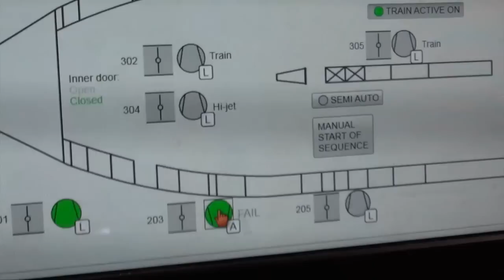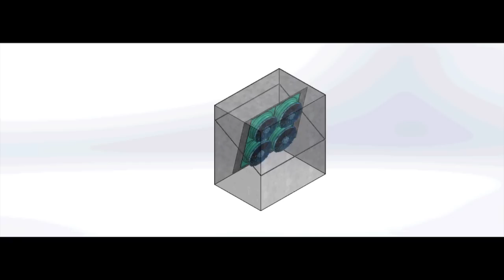Upgrade der Lüftung: So spart Scandlines 2 Mio KWH pro Jahr | ebm-papst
Zwei Millionen Kilowattstunden spart die Reederei Scandlines pro Jahr durch ein Upgrade der Lüftung auf dem Autodeck und im Passagierbereich. Für Chefingenieur Carsten Johansen ist die Lüftung ein wichtiger Schritt auf dem Weg zu null Emissionen. "Die Investition in den Umbau von AC- auf EC-Technologie amortisiert sich bereits innerhalb eines Jahres."

Für Reedereien wie Scnadlines ist eine Herausforderung, immer neue Möglichkeiten des Energiesparens zu finden und umzusetzen. 2013 nahm Scandlines eine Hybrid-Fähre in Betrieb, kurz darauf ist es erneut gelungen, den Energieverbrauch zu senken - und zwar durch ein Upgrade der Lüftung. ebm-papst entwickelte eine neue, energieeffiziente Lösung für die Lüftung auf dem Fahrzeugdeck.

Die ebm-papst Gruppe ist der weltweit führende Hersteller von Ventilatoren und Motoren. Unsere über 15.000 Produkte finden sich zum Beispiel in Lüftungs-, Klima- und Kältetechnik, Haushaltsgeräten, Heiztechnik, IT und Telekommunikation, PKW-Applikationen und Nutzfahrzeugtechnik.